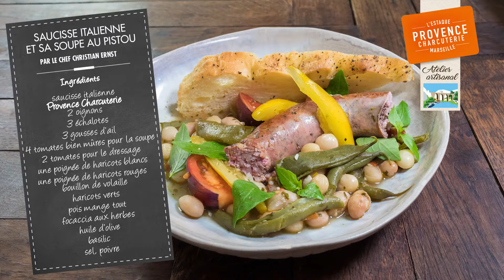Saucisse italienne et sa soupe au pistou Provence Charcuterie Comptoir des Salaisons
Recette et conseils de dressage de saucisse italienne Provence Charcuterie de chez Comptoir des Salaisons et sa soupe au pistou par le chef marseillais Christian Ernst.